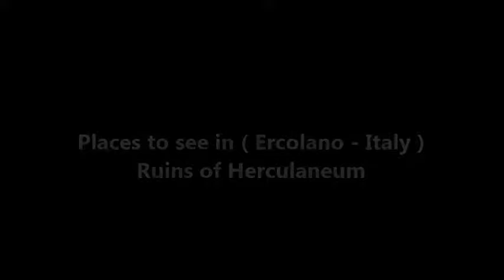Places to see in ( Ercolano - Italy ) Ruins of Herculaneum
Located in the shadow of Mount Vesuvius, Herculaneum was an ancient Roman town destroyed by volcanic pyroclastic flows in 79 AD. Its ruins are located in the comune of Ercolano, Campania, Italy. As a UNESCO World Heritage Site, it is famous as one of the few ancient cities that can now be seen in much of its original splendour, as well as for having been lost, along with Pompeii, Stabiae, Oplontis and Boscoreale, in the eruption of Mount Vesuvius in AD 79 that buried it. Unlike Pompeii, the deep pyroclastic material which covered it preserved wooden and other organic-based objects such as roofs, beds, doors, food and even some 300 skeletons which were discovered in recent years along the seashore. It had been thought until then that the town had been evacuated by the inhabitants.

Herculaneum was a wealthier town than Pompeii, possessing an extraordinary density of fine houses with, for example, far more lavish use of coloured marble cladding. Ancient tradition connected Herculaneum with the name of the Greek hero Heracles (Hercules in Latin and consequently Roman Mythology), an indication that the city was of Greek origin. In fact, it seems that some forefathers of the Samnite tribes of the Italian mainland founded the first civilization on the site of Herculaneum at the end of the 6th century BC. Soon after, the town came under Greek control and was used as a trading post because of its proximity to the Gulf of Naples.

The buildings at the site are grouped in blocks (insulae), defined by the intersection of the east-west (cardi) and north-south (decumani) streets. Hence we have Insula II – Insula VII running counterclockwise from Insula II. To the east are two additional blocks: Orientalis I (oI) and Orientalis II (oII). To the south of Orientalis I (oI) lies one additional group of buildings known as the "Suburban District" (SD). Individual buildings having their own entrance number. For example, the House of the Deer is labelled (Ins IV, 3).

The volcanic water, ash and debris covering Herculaneum, along with the extreme heat, left it in a remarkable state of preservation for over 1600 years. However, once excavations began, exposure to the elements began the slow process of deterioration. This was not helped by the methods of archaeology used earlier in the town's excavation, which generally centered around recovering valuable artifacts rather than ensuring the survival of all artifacts. In the early 1980s and under the direction of Dr. Sara C. Bisel, preservation of the skeletal remains became a high priority. The carbonised remains of organic materials, when exposed to the air, deteriorated over a matter of days, and destroyed many of the remains until a way of preserving them was formed.

( Ercolano - Italy ) is well know as a tourist destination because of the variety of places you can enjoy while you are visiting Ercolano . Through a series of videos we will try to show you recommended places to visit in Ercolano - Italy